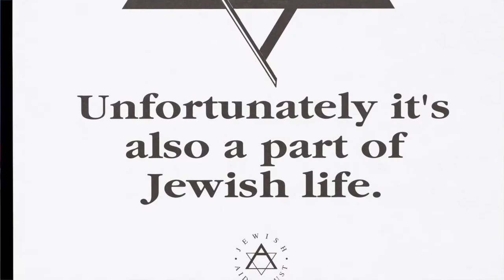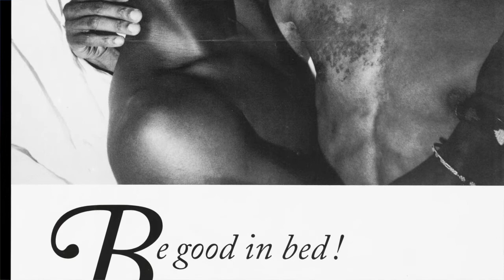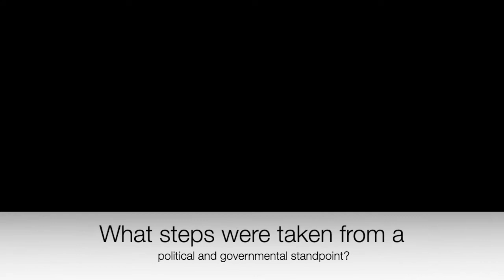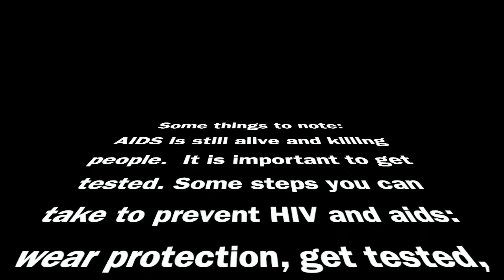AIDS Epidemic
History after 1887. CSCC Final. AIDS epidemic 1980's-current.